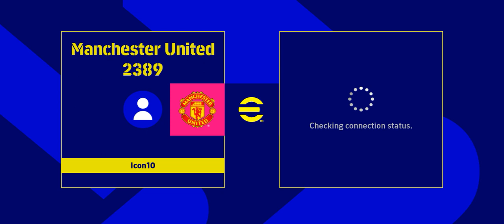Draw but cleared the Challenge | efootball2023 | pes2023 | pes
This gameplay video is about mic1 playing Italian League in efootball2023.Even though the match ended in a draw it was enough for mic1 to clear the challenge.